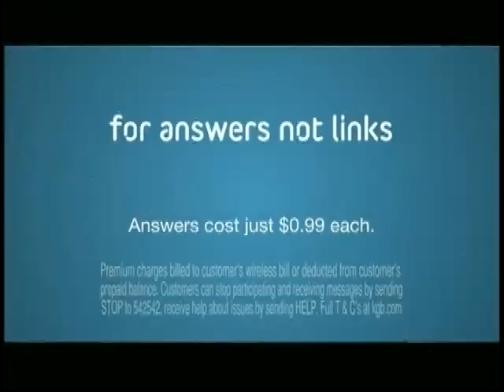Glaus Heyward McLouth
A nice little Bottom of the 9th comeback and game-winning homer in extra innings. The ending is kind of funny with some team-bonding frivolity.